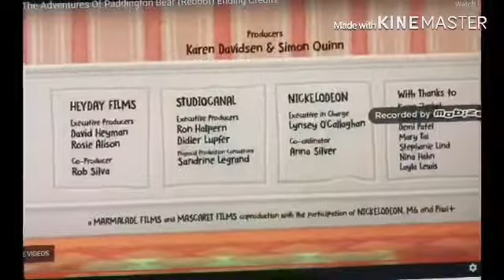Battle For B.F.D.I End Credits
Nick Jr, Can You Use These End Credits For Battle For B.F.D.I, The Brand New Series?